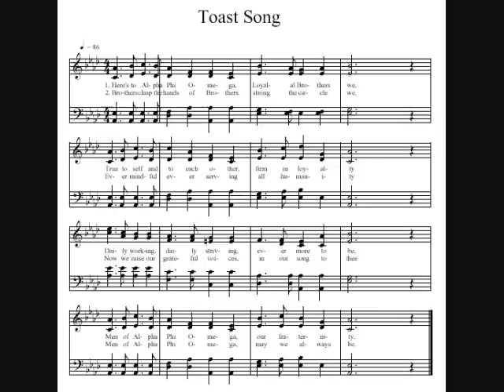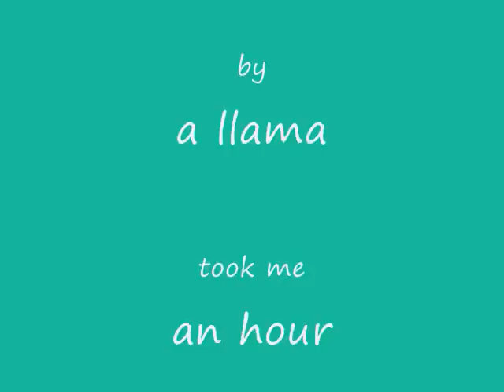The llama song awesome video!!!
this is a totally awesome video to the llama song! Words to llama song for hands
Happy llama
sad llama
totally rad llama
super llama
drama llama
big fat mama llama
baby llama
crazy llama
don't forget barack o llama
fish fish more fish
turtle uh
unicorn
peacock